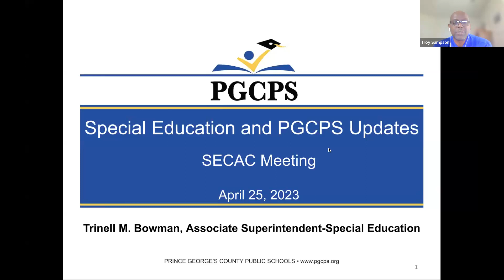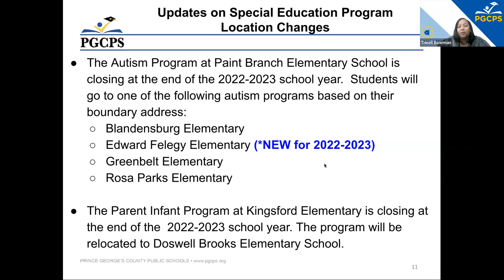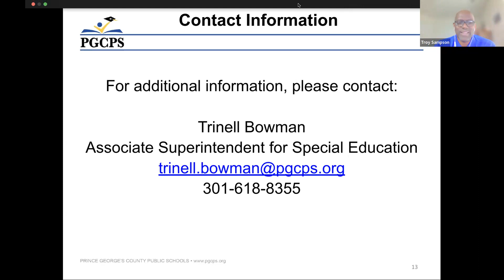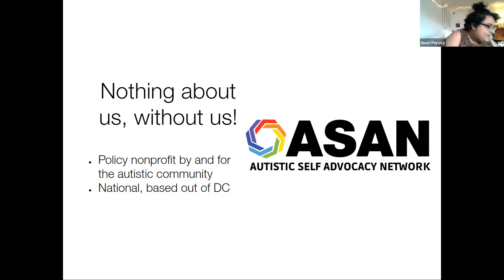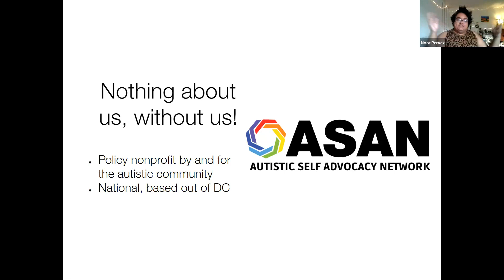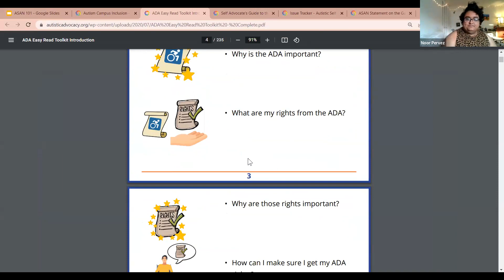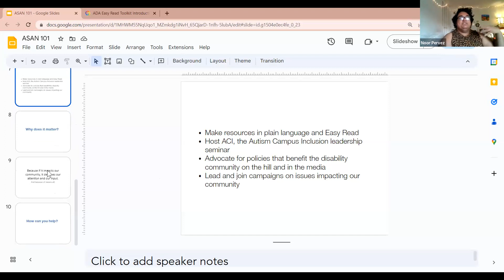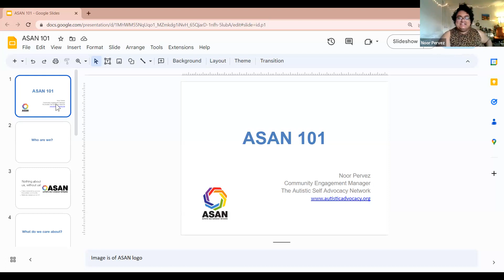SECAC April 2023